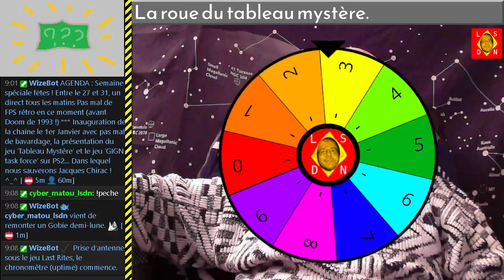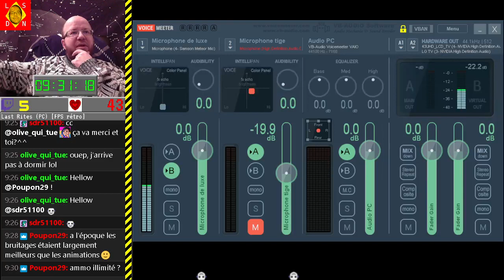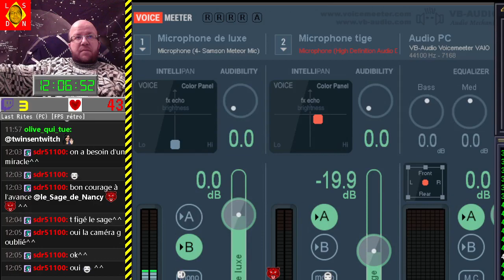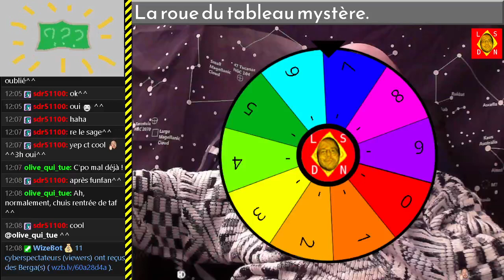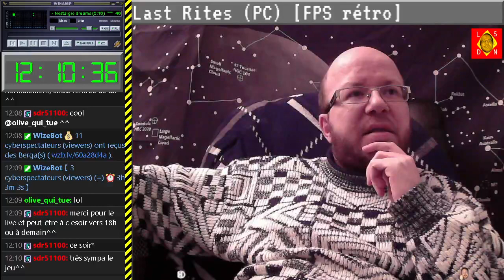Direct n°33 - test phase bêta - (Last Rites) - 28-12-2021 [LSDN]